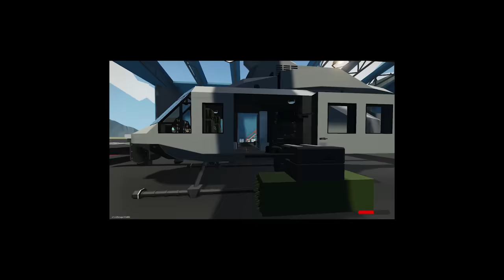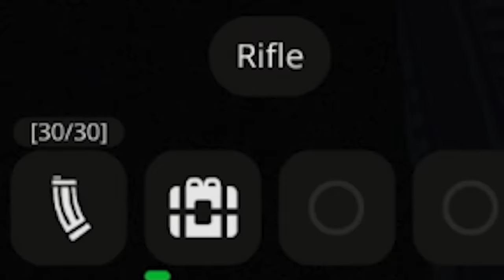HELICOPTER VS SHIP BATTLE! - Stormworks NEW Weapons DLC Update!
Helicopter vs Ship battle in Stormworks New Weapons DLC update using an Attack Helicopter with missiles to destroy ships! This is the Stormworks Weapons DLC Update gameplay featuring a Helicopter vs Ship battle with SpyCakes. Who will win the battle in this simulator game; the ships or attack helicopter?

About Stormworks:

"Design your own ship, in this ocean simulator game. Steer or fly your vehicles into oceanic storms in this game. From helicopter to boats and ship; the possibilities are unlimited! Plan and execute thrilling rescues in a variety of challenging survival scenarios."